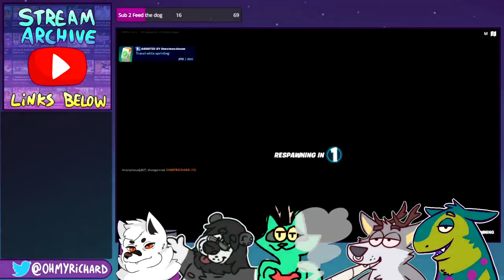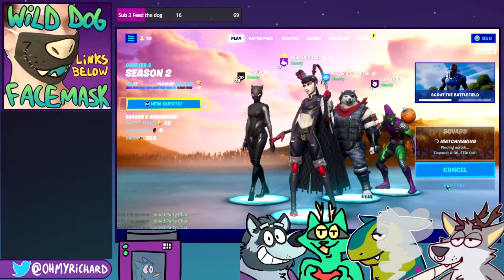"Date with Polar" 🔫🏀 || 🪐 FORTNITE Ch3 S2 B-Roll Highlights [2022-03-26]